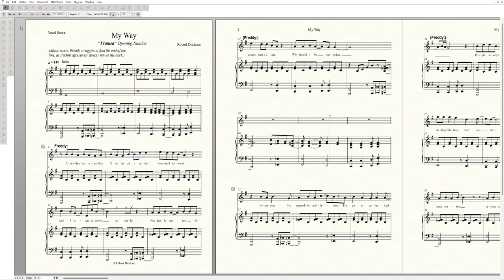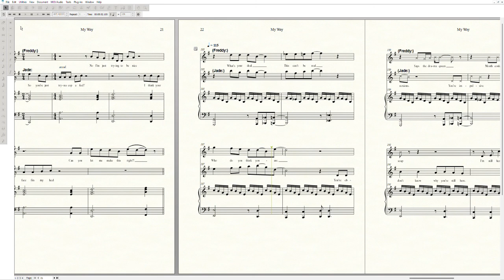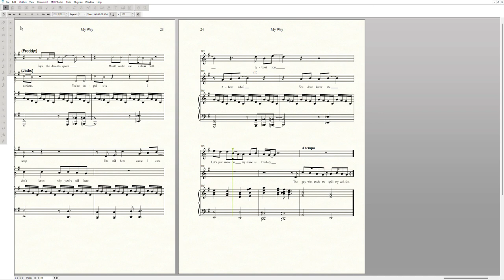My Way (Framed: Opening Number)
This is the first official version of the opening number to my musical Framed.